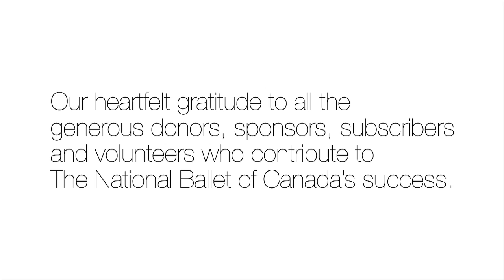Thank You | 2015 | The National Ballet of Canada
On behalf of The National Ballet of Canada, Sonia Rodriguez thanks our community of support for giving so many wonderful moments of dance.

national.ballet.ca